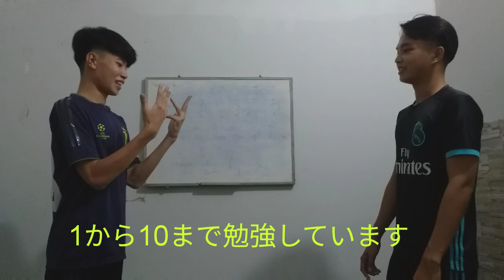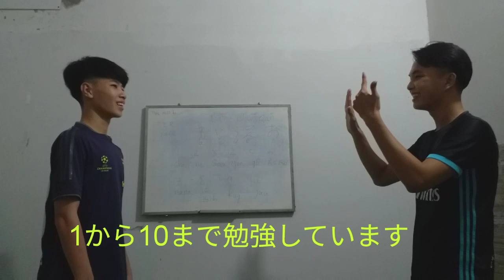日本語勉強する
1 から10 まで